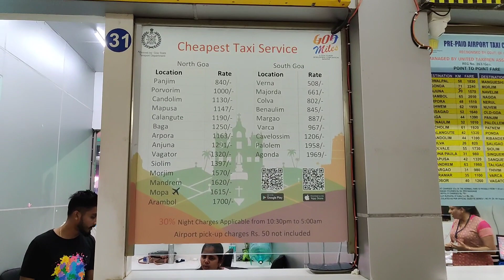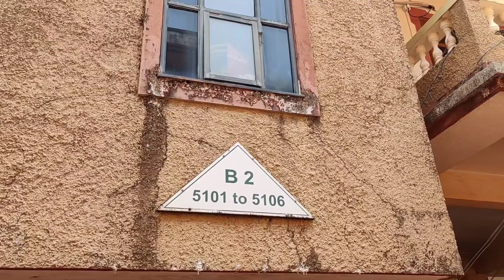Exploring Goa, Candolim Vlog/# Let me show you, our accidental Apartment in Candolim North Goa.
Firstly, we stayed near by Newton market of Candolim North Goa.

Candolim North Goa
Newton super Market
Candolim Beach

#"Short information about Candolim North Goa, India".

Candolim is a village in North Goa, India.It is situated just South of the famous Calangute beach,and is a popular tourist destination.
Besides a place of tourist, Candolim has historic significance as well.The  founder of Science of hypnotism, father Abbe Faria was born here.Candolim is also the place where the Goans launched first revolt against Portrugese.Predominantly Catholic in Nature but all relegion are catered for here.
Note: futher more information can get from Google.Thank you.